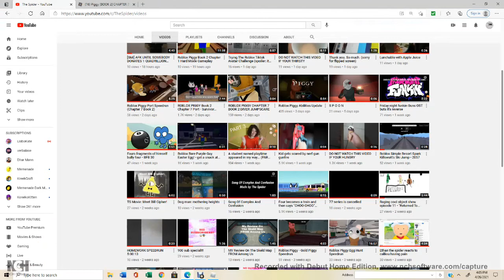Roblox Piggy Book 2 Chapter 5 Sewers Hard Mode Solo Gameplay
attempts to beat this: 1 attempt